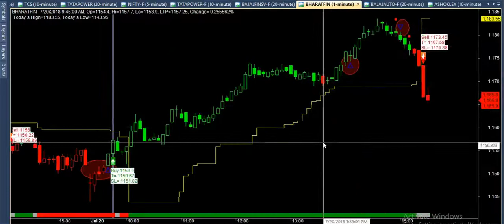bharatfin conform trade signal profit best buy sell amibroker software in hindi